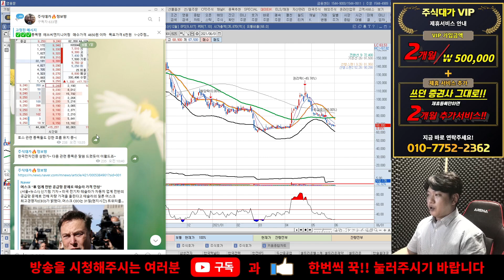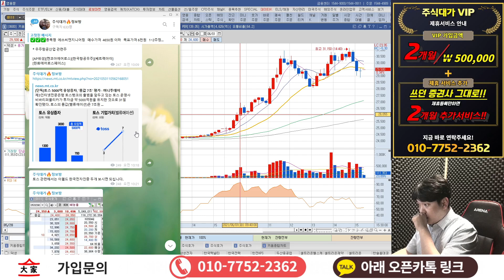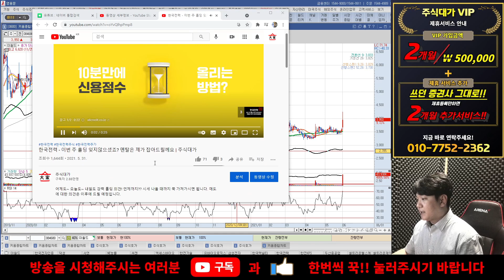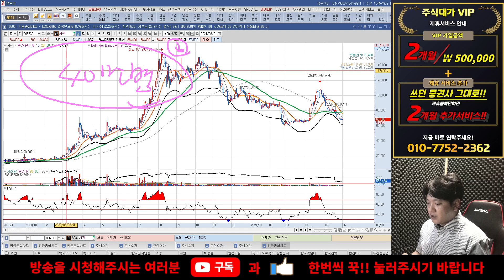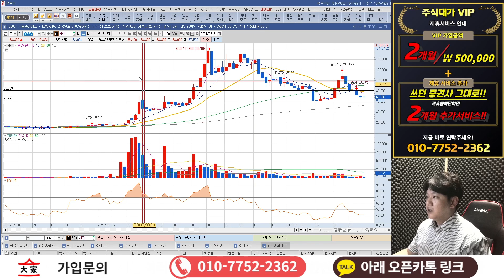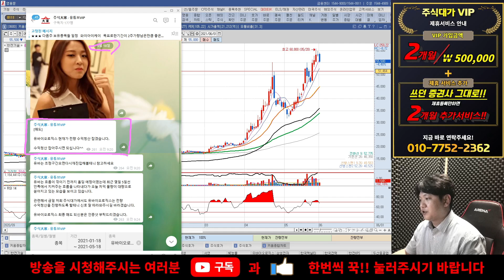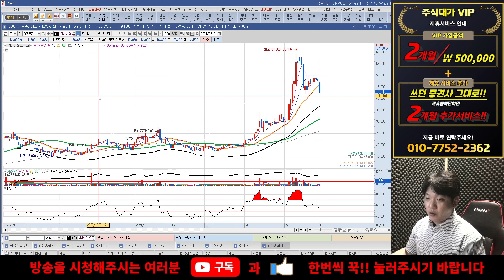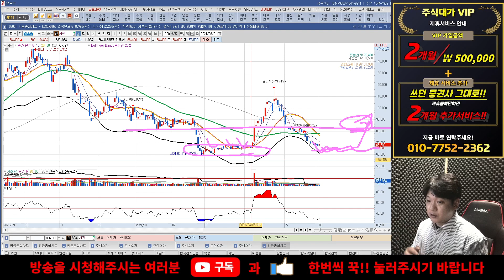씨젠 미국 코로나 확진자 급감 중.. 지금이 정말 중요합니다.